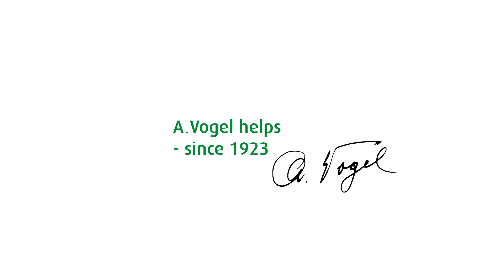How to do Standing Leg Raises - A.Vogel Get Active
The standing leg raise works the outer muscles of your legs, also known as abductors. Your core also gets a good workout, helping to improve balance and stability.